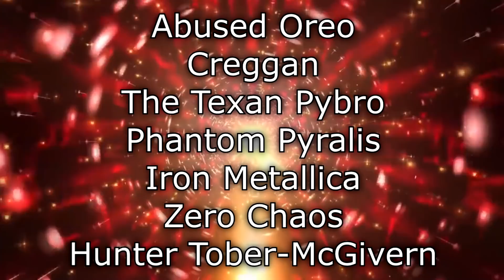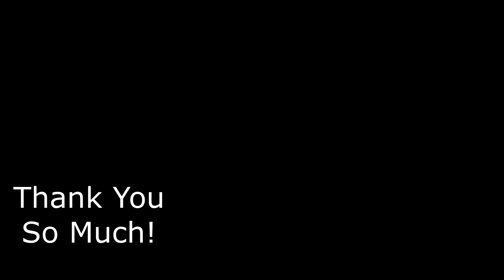Renegades React to... @SeaNanners - SeaNanners Plays AMONG US for the First Time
117Jorn
Acoleyte
Adam Hart
Adam Udulutch
Adeel Javed
Aleks98
Alex Jack
Alex Santana
Alexander Lukas
Andre Bradford C Diaz
Andrew Davis
Andrew K.
Angel L Rivera Santiago
Anthony Vang
Antiskill
Arcane_Rogue
Ashley Short
Austin Nickins
BakaBread
Beffstew
Benjamin Sapp
BlueDebut
BlueRat138
Brian Evans
Caillou Escamilla
Caleb Matthew Howard
Canadian_Caesar
Captain Kohai
Catherine Thurmond
ChaosVesperia
Charles Rogue Rose
CleverWillow
Conor Fergus
Corey Costello
Dana Mario
Daniel Roden
Darksteel78
Dave Moore
Deathgrips099
Derrick Perry
Derryn Fry
Doc
douledamn
Dr. Renegade Neo
Dreamaniax
Emiraldentra
EmperorTigerstar
ERIC BARTON
Erik Phelps
Ernesto Membreno
Ethan Bergeron
Ethan Vaughn
Felix Osborn
Findel
Finnishturska87
Geno
gojulas 200
GrandBaronLudwig
Graydon Booth
Griffin Burt
Isaac Roa
Jacobus06
Jakeanator78
James Andersen
James Fernandez
James Rucibwa
James Shimo
Jay
JD
Jed Wingard
Jeffrey Maple
Jeremy Dalby
Jesse dooley
Jessica Miller
Jim Kerrigan
Joe
John Doe
John Mekjian
John O'Grady
Jon Rodriguez
Jonathan Brugger
Jonathan R.
Jonathon Forney
Jordan J
Joseph Allan
Joseph Cooper
Josh King
Joshua Fix
Justin MacFarlane
Kay Scruton
kevin auld
kirbydance
Landon LeDoux
Lauren hunt
Leemaths
Lin Nguyen
Locus Coeruleus
Logan Wajer
Louis Heimansohn
Ludacris* Life*
Luis Henriquez
Luis Longo
Luis Soriano
Macon Gallon
Matt Way
Matthew Knudsen
Matthew Kwaske
Megabit
Megan Andrews
Melody Richardson
Michael Pollart
Michael Ryan Jones
Micheal Foster
Mighty Snake
mmk
MrValdac
Myles Harris
Mystique Meredith
Nicholas Cramer
Nicholas Wilhelm
Nicole Davis
Nicole Nishida
Nikola Bittner
NohrianChum
Omega Sirius
PaidBill
Pan Samu
Philip Munoz
Phillip J Smith Jr
PotterBrony
Random Pledger
RedSteelMoss
Rerekura mataamua
Richy
Robert Smith
Roderik Groenwold
Rodney warnock
Rogelio
ryan anderson
Ryan Simpson
sal online
Sam Phelps
Scott A. Williams
Sentinel Wyvern
Serena Avalar
Seth Bertram
Shelby Atkinson
Shugadonk
skrimm
Skye
Supermonaman
The Alchemist
TheLoneWolf43
TheRickson
Thezion1111
Thiago Anjos
Thomas Martin
Timothy James Halfpenny
Tobias Gladden
Travis Tierney
Trey
UlvfraNord
Will Kaun
Windwalker57
Yaroslav Gorbal
yessircicero
Zakooma
Zeebox10
Zyxkafex